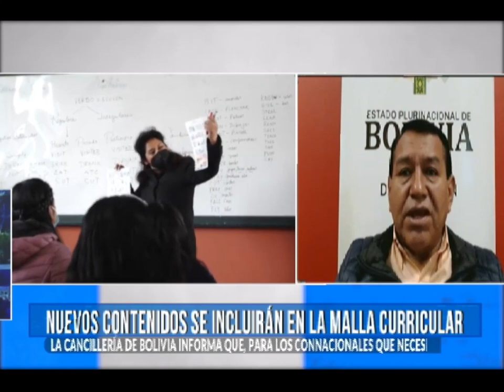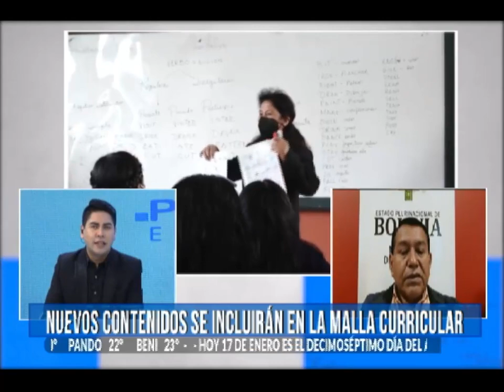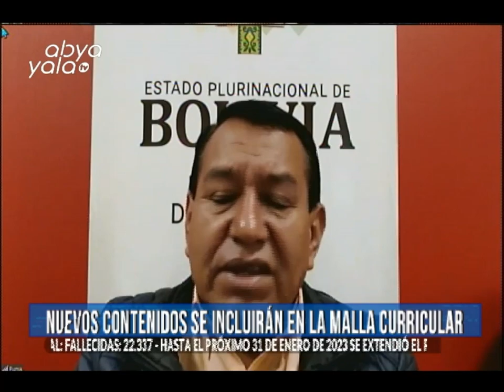¿Qué novedades se presentan en la nueva mallacurricular en Bolivia?